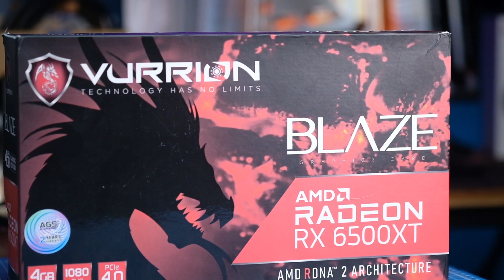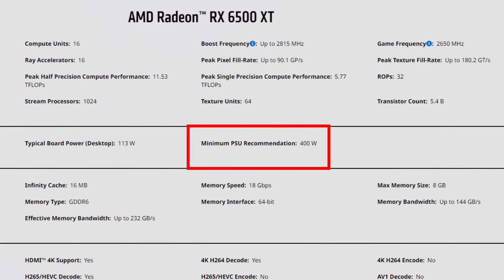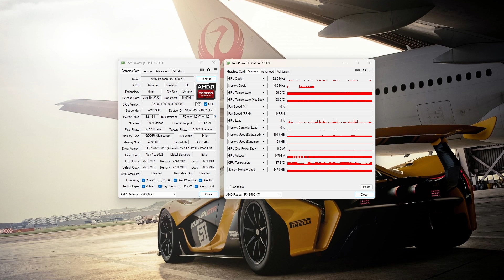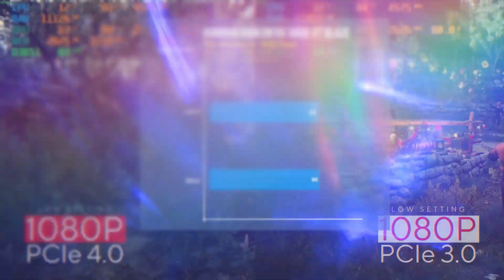PCIE 4.0 vs PCIe 3.0 : Tes Performa Vurrion RX 6500 XT Blaze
Radeon RX 6500 XT terhitung cukup terjangkau buat sebuah VGA desktop, termasuk seri Vurrion Blaze. Tapi apa performa ngaruh enggak kalo pake PCIe dibawah 4.0? misal mobo kalian ternyata masih dukung PCIe 3.0? Biar lebih pasti, pantengin terus video ini.

Timeline :
0:00 Opening
0:47 Tentang Vurrion RX 6500 XT
1:08 Port Display & Konektor Daya
1:43 Spek Inti
2:22 Harga Vurrion RX 6500 XT
2:43 PCIe 4.0 vs PCIe 3.0
4:50 Simpulan